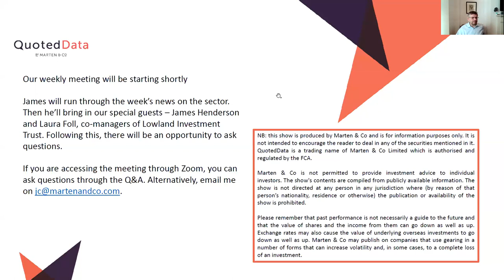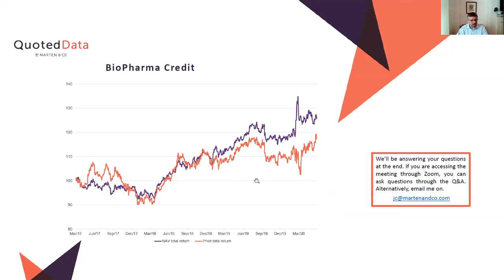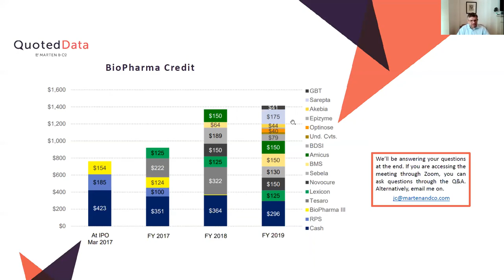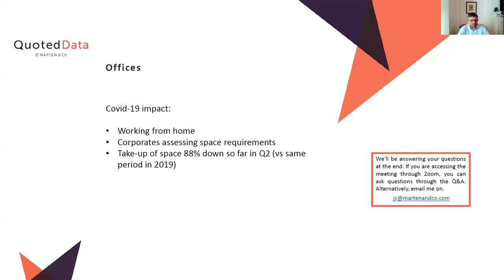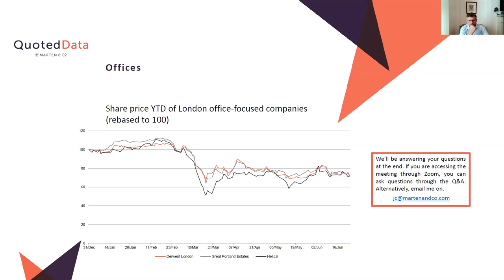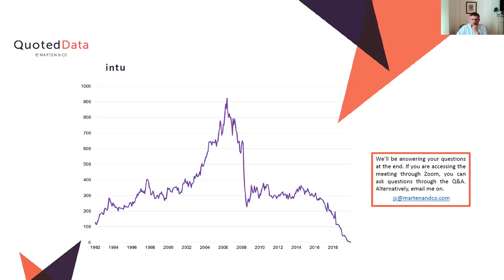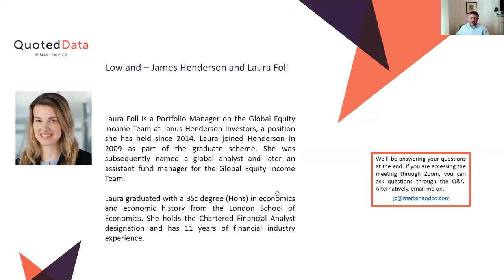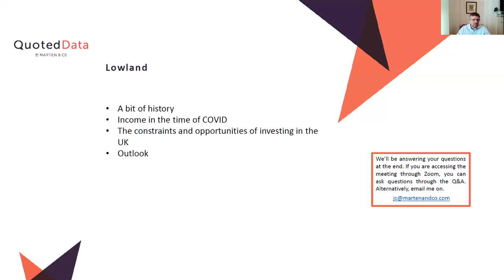QuotedData's Weekly News - 26th June 2020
If you prefer to watch and ask questions live, please join us every Friday at 11am.

Chapters:
0:00 Introduction
1:44 BioPharma Credit
9:55 UK Commercial Property REIT
11:31 Offices
16:17 intu
22:04 Lowland